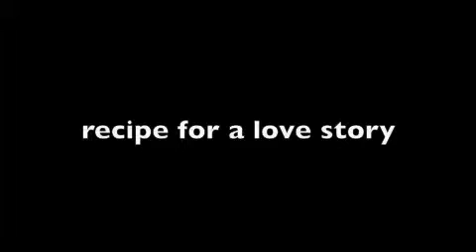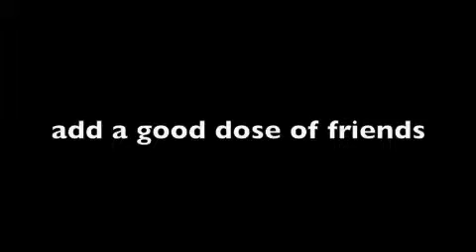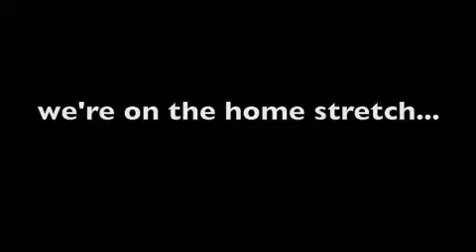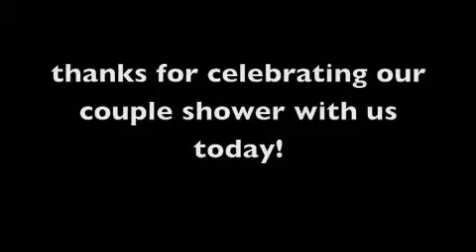Couple Shower Presentation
John & Joyce Santos' Couple Shower Presentation